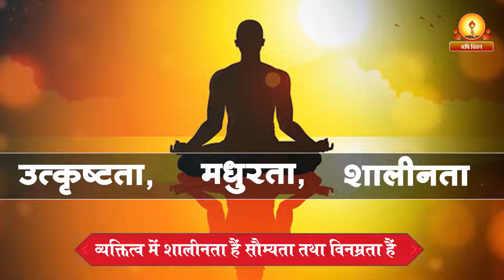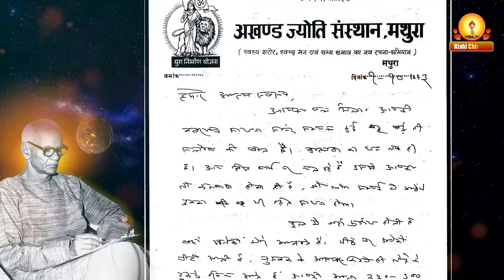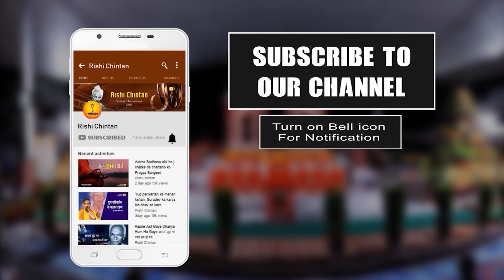ब्राह्मण का धन हैं तप | Brahman Ka Dhan Hai Tap | Gurudev Ke Patra Sneh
ब्राह्मण का धन हैं तप | Brahman Ka Dhan Hai Tap
गुरुदेव के पत्र स्नेह | Gurudev Ke Patra Sneh

हमारे आत्मस्वरूप,
दिनांक १-१०-६३
फूल में जहाँ सुगंध होती है वहाँ अनेकों भौरे आ जाते हैं। मीठे पर अनेकों चींटी आती हैं, चुम्बक के आस-पास कितने ही लोहे के टुकड़े खिंच आते हैं। आपकी आत्मा २५०-३०० को ही नहीं आगे चलकर लाखों करोड़ों को प्रकाश एवं मार्गदर्शन देने वाली है। पवित्र आत्माओं का तप सब प्रकार सार्थक ही होता है।

आपका उठता हुआ आत्मिक स्तर देखकर हमारी आत्मा को कितना संतोष होता है। इसका उल्लेख पंत्र की पंक्तियों में संभव नहीं। आपका जीवन लक्ष्य सब प्रकार पूर्ण हो यही कामना निरन्तर बनी रहती है।